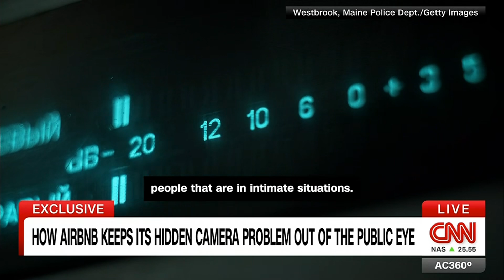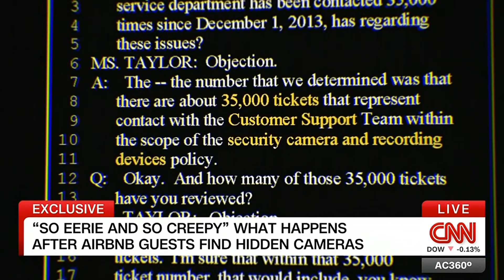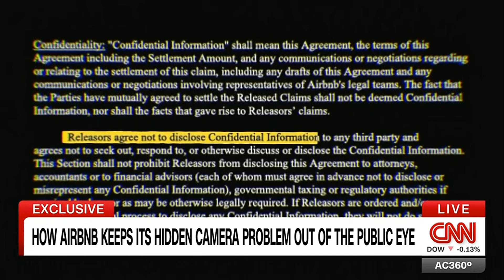AirBnB Covers Up 35,000 Hidden Camera Complaints in Their Rentals